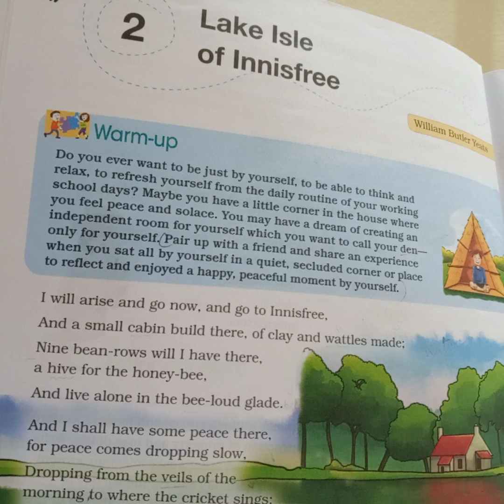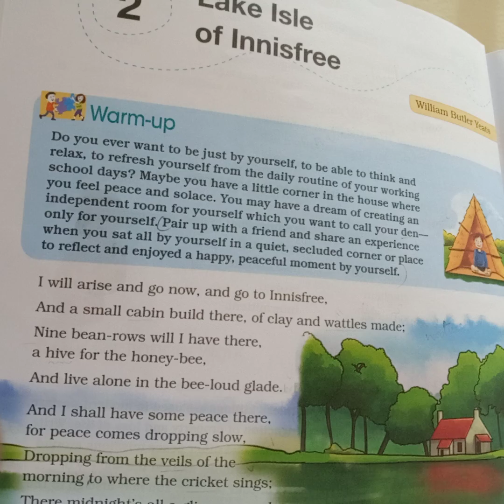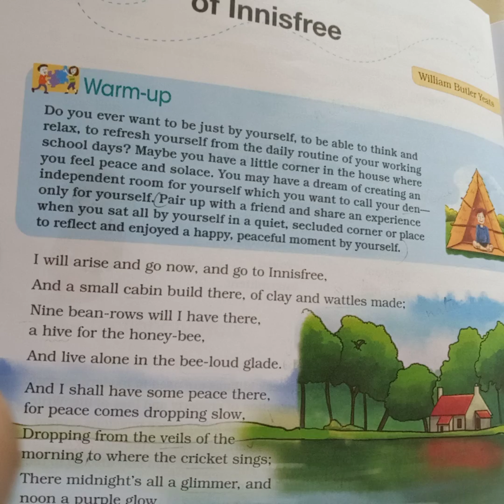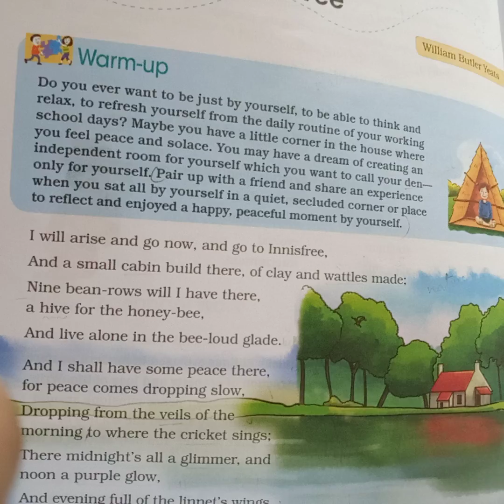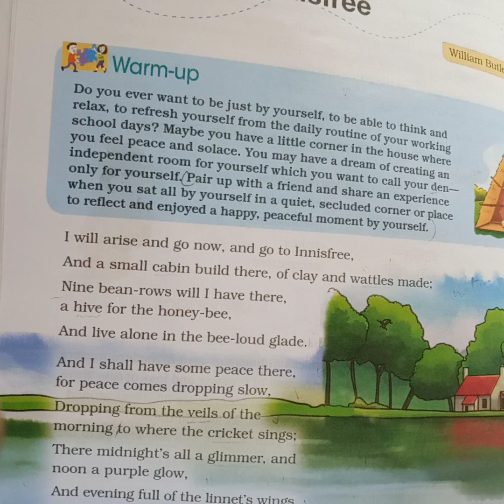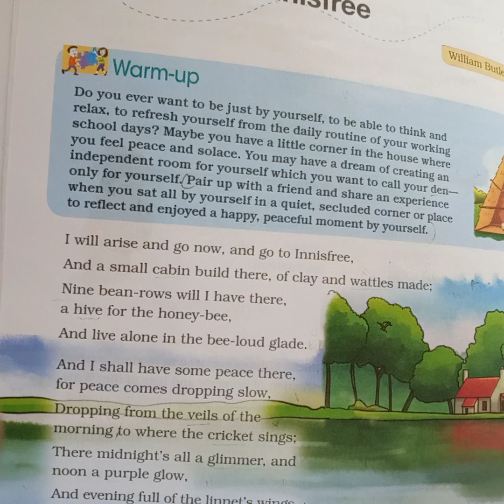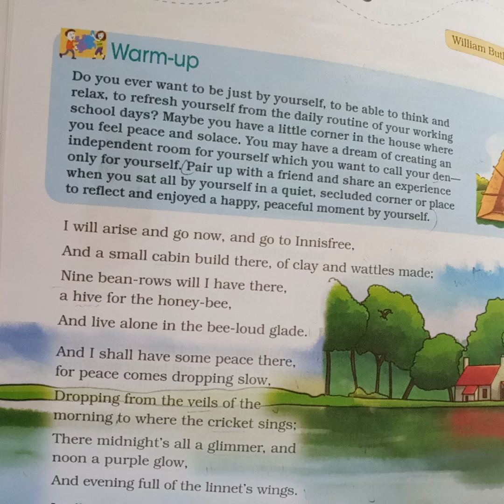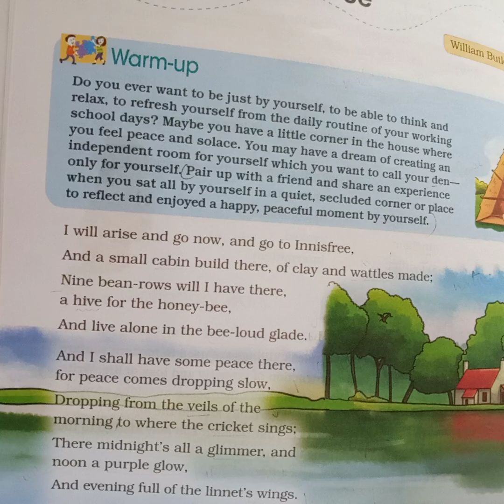Class - 8 English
Lesson - Lake Isle of Minister